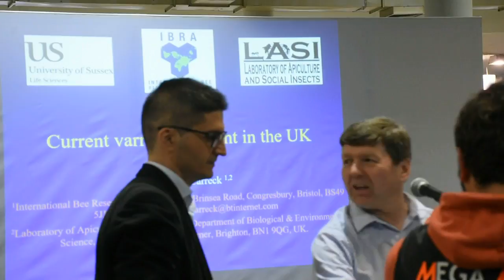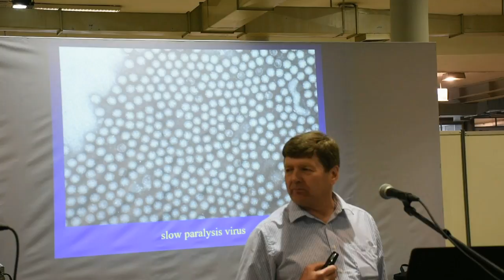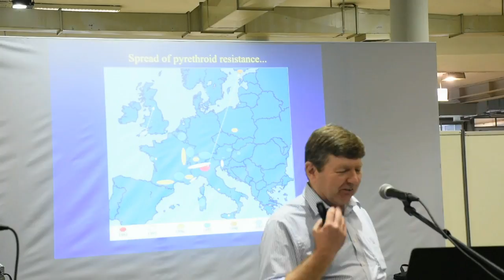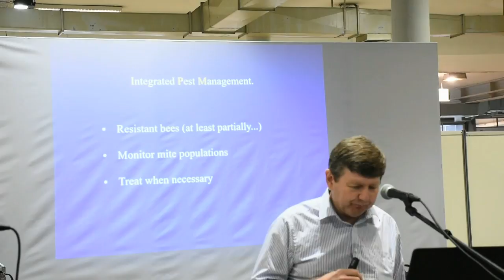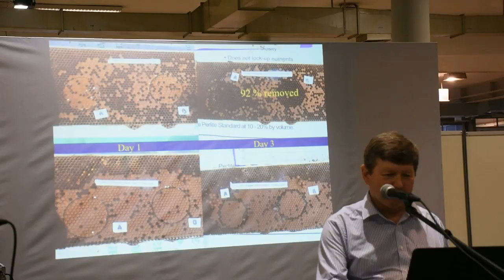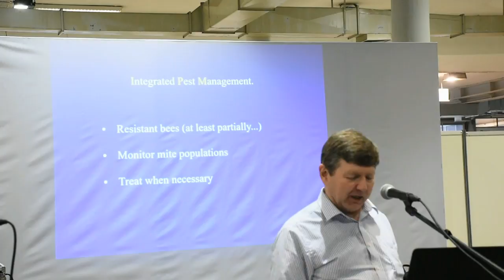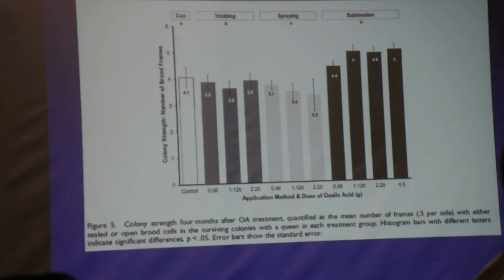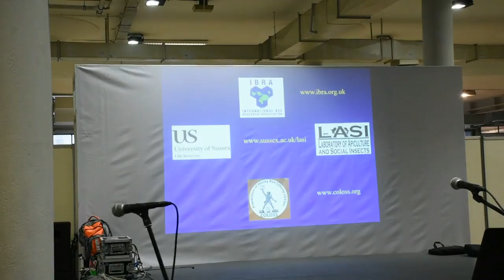Belgrade Fair 2018, Norman Carreck, Contemporary Varo FIGHTING IN THE UK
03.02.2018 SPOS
Белград, Сърбия
Борба с вароатозата във Великобритания